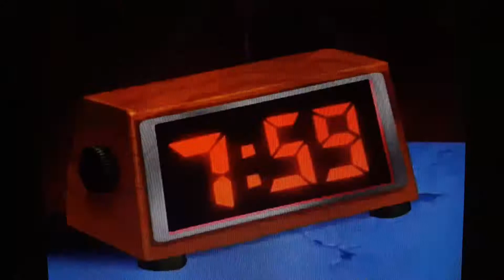Fish Hooks Waking Up